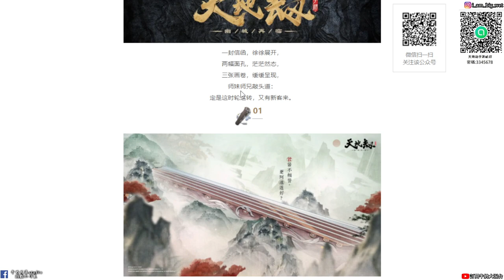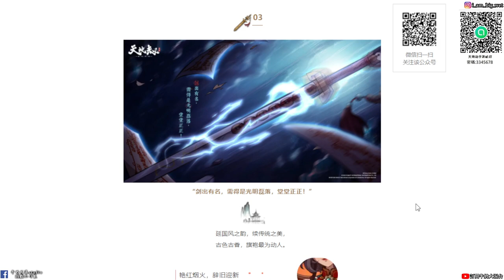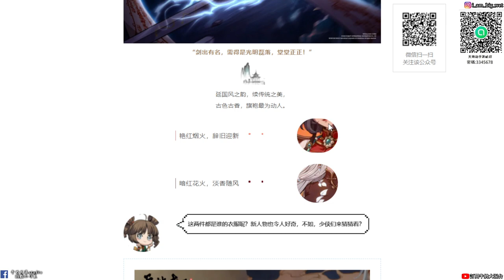【天地劫手遊 X 倩女幽魂】新的聯動|寧采臣?小倩?燕赤霞?姥姥?|牛奶大濕台|陸服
2.如果有喜歡天地劫手遊的朋友，可以加入大濕的LINE社群
密碼:3345678